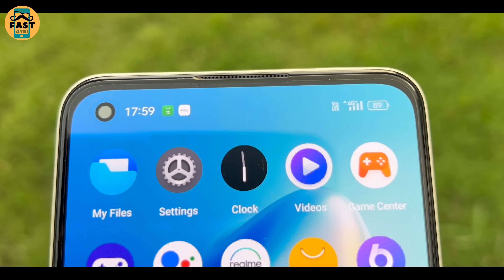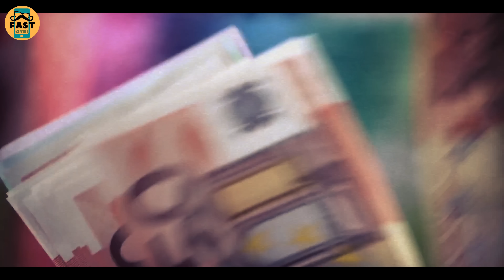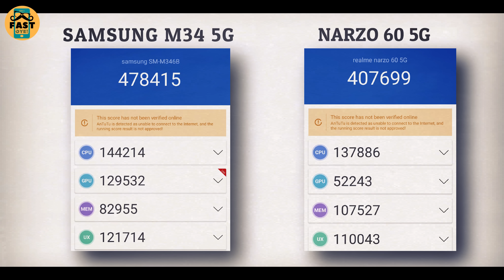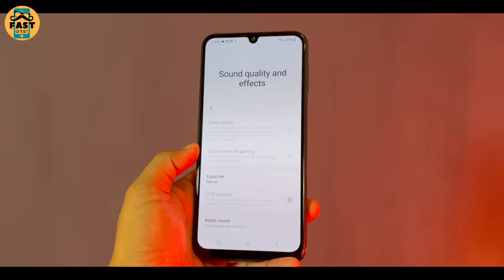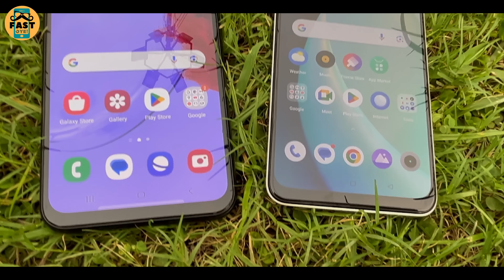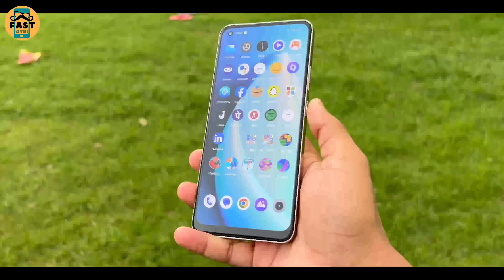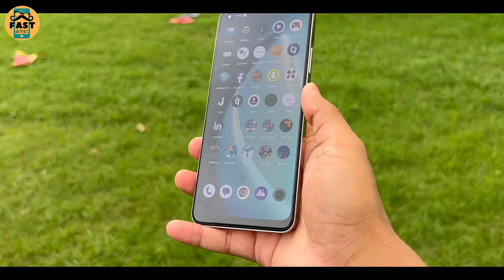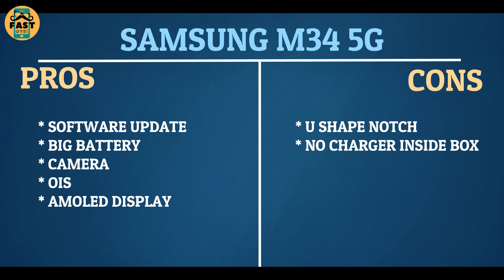Samsung M34 5G vs Realme Narzo 60 5G - Best Phones Under 20000?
00:00 Best Phones under 20000 (intro)
00:40 samsung m34 5g vs realme narzo 60 5g (features)
01:01 realme narzo 60 5g vs samsung m34 5g battery
01:39 samsung m34 5g vs realme narzo 60 5g speed test
02:41 samsung m34 5g gaming test
02:47 realme narzo 60 5g gaming test
03:15 samsung m34 5g vs narzo 60 5g speaker
03:32 realme narzo 60 5g review (display & design)
04:12 samsung m34 5g review ( display & design)
05:10 realme narzo 60 5g vs samsung m34 5g software
05:58 samsung m34 5g vs narzo 60 5g security
06:11  samsung m34 5g vs realme narzo 60 5g camera comparison
07:44 best smartphones under 20000 (verdict)